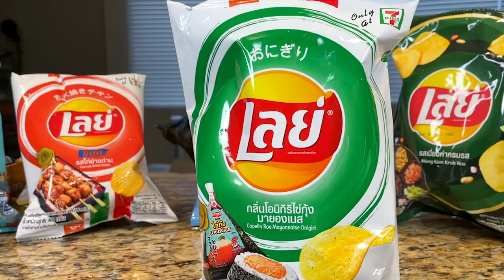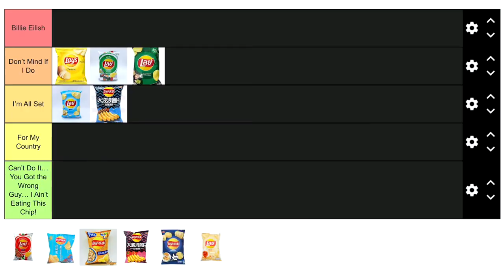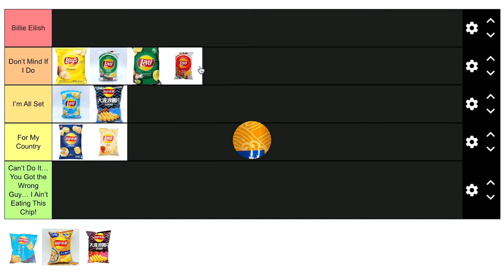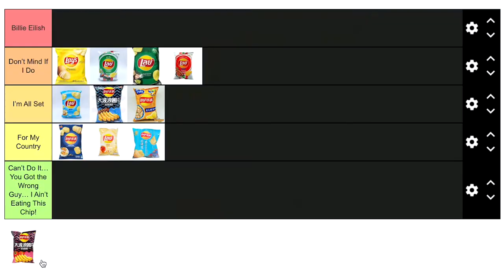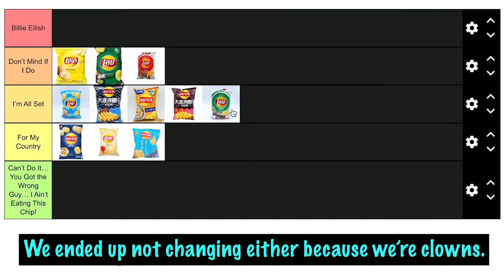Not Your Grandma's Potato Chips (International Lay's Taste Test)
We taste Lay's Potato Chips from around the world.

No chips were harmed in the making of this video...just kidding! There were a lot of chips harmed.

Chapters
0:00 Intro
0:30 Rating Scale
2:37 Classic
3:20 Capelin Roe
4:41 Mieng Kam Krob Ros
5:52 Scallop Butter Garlic
6:37 Grilled Squid
7:27 Roasted Garlic Oyster
8:15 Salted Egg
9:23 Charcoal Grilled Chicken
9:58 Pickled Fish
10:38 Hokkaido Cheese
11:33 Pure Tomato
12:18 Retest

Familiar Things by The Whole Other

Dark Alley Deals by Aaron Kenny

Liquid Time by Aakash Ghandi